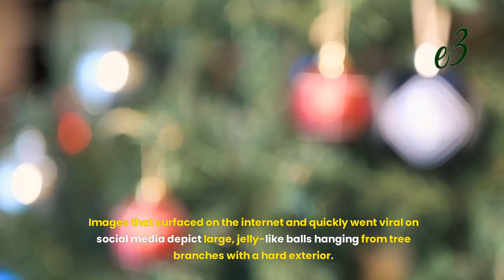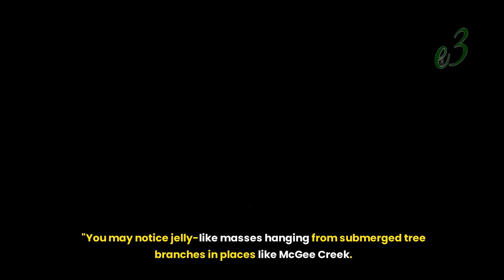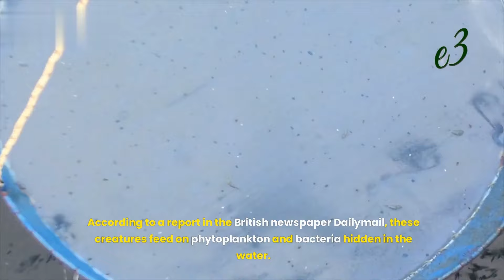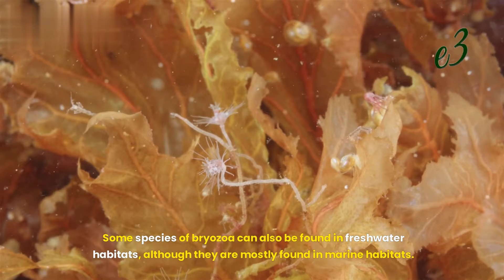Mysterious Creatures That Might Be Alien Eggs Terrify Local Residents! Officials Issue Statement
"Mysterious Creatures That Might Be Alien Eggs Terrify Local Residents! Officials Issue Statement: You Will See Many of Them This Summer..."
'Uzaylı yumurtası olabilir' Yerel halkı korkutan gizemli hayvanlar! Yetkililer açıklama yaptı: Bu yaz çok sayıda göreceksiniz...

Mysterious creatures appearing in the state of Oklahoma in the United States have been causing fear among local residents, prompting officials to issue a statement following a storm of comments on social media.

American officials have made statements regarding the mysterious creatures that have been frightening local residents with their strange appearance.

CAUSING A STORM ON SOCIAL MEDIA WITH THEIR ODD APPEARANCE

Images that surfaced on the internet and quickly went viral on social media depict large, jelly-like balls hanging from tree branches with a hard exterior.

Most social media users didn't believe that these strange objects could belong to any animal.

MIGHT BE ALIEN EGGS: LOCALS FEARFUL

While some commentators speculated that the unidentified objects could belong to creatures from another world, labeling them 'alien eggs,' others feared that there might be something wrong with the water in the pond and worried about catching diseases.

OFFICIALS ISSUE STATEMENT: YOU WILL SEE MANY OF THEM THIS SUMMER

Fortunately, the Oklahoma Department of Wildlife Conservation (ODWC) soon provided reassurance with an official statement. Sharing a photograph of the mysterious creatures on their official social media account, the ODWC captioned their post titled 'What is this?' with the following statement:

"You may notice jelly-like masses hanging from submerged tree branches in places like McGee Creek. No need to worry, you'll likely see plenty of these this summer."

NAMING THEM BRYOZOA: ACTUALLY INDICATORS OF CLEAN WATER

Officials announced that the strange-looking creatures are called 'Bryozoa,' emphasizing that they pose no threat to humans or wildlife and even indicating that they are indicators of environmental quality and clean water.

According to a report in the British newspaper Dailymail, these creatures feed on phytoplankton and bacteria hidden in the water.

Fossil records indicate that these organisms date back as far as 470 million years, suggesting they may have evolved from marine worms.

WHAT ARE BRYOZOA? WHERE DO THEY LIVE?

'Bryozoa' are small, colonial animals that typically inhabit the seas and form partially or entirely calcified skeletons.

Bryozoa are often referred to as "sea moss" in the animal kingdom. They form unusual structures resembling complex, sponge-like formations by gathering in their colonies. However, instead of being physically close to each other, each individual creates its own nest and is usually not in direct contact with other individuals.

Bryozoa typically live by attaching themselves to shellfish or hard surfaces such as rocks. Each individual has its own small cell and works together with other individuals in the colony to support each other. They use these structures for various functions such as filtration and directing water flow for feeding.

These creatures are also commonly found in fossil records and have many different species worldwide. They generally inhabit shallow waters in marine environments and deep ocean floors. Some species of bryozoa can also be found in freshwater habitats, although they are mostly found in marine habitats.